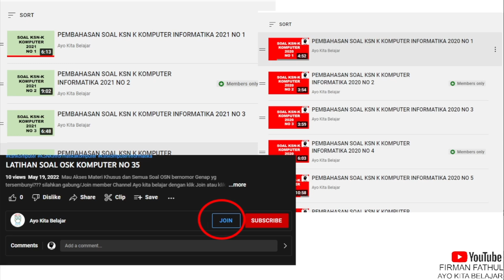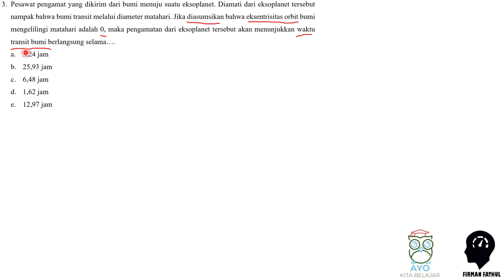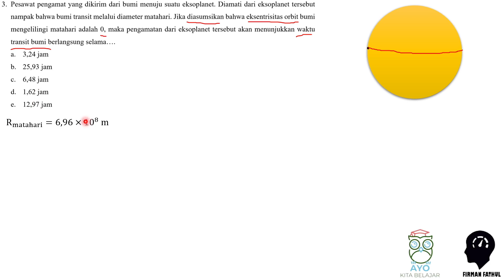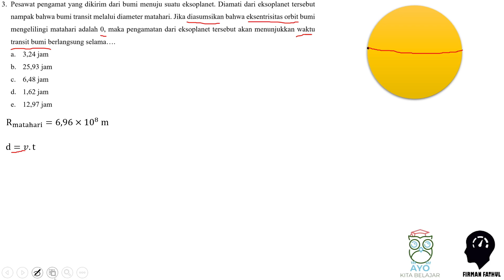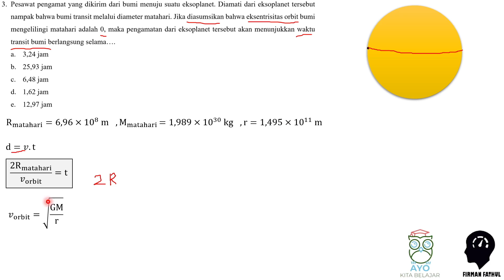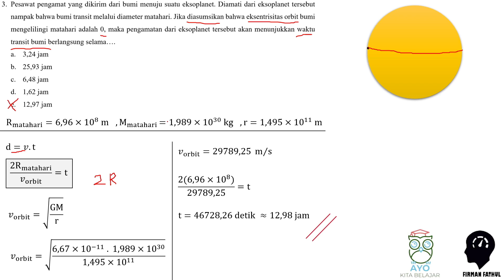Pembahasan Prediksi OSNK Astronomi 2025 No 3